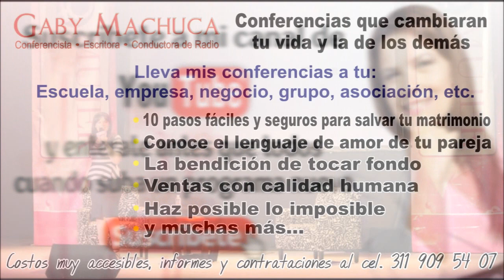¿Te Fue Infiel Y Dice Que Fue Por Tu Culpa? Con Gaby Machuca